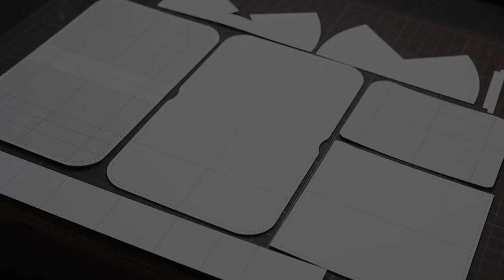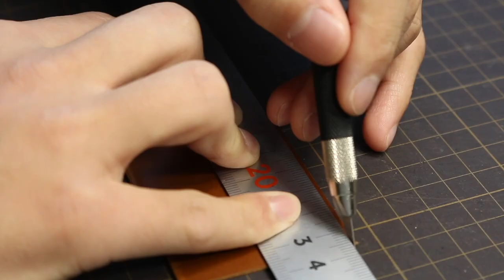Zip short walletを作る／レザークラフト／型紙公開／200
皆様のおかげで200本目の製作動画を投稿することができました。
これを機にメンバーシップを開始しました。
メンバーの方には優先してご返信いたします。
Twitterでの発信も開始しますのでフォローをお願いします。

（BGM）
魔王魂